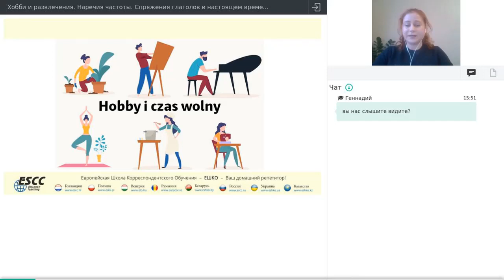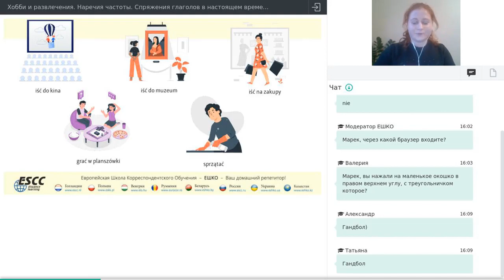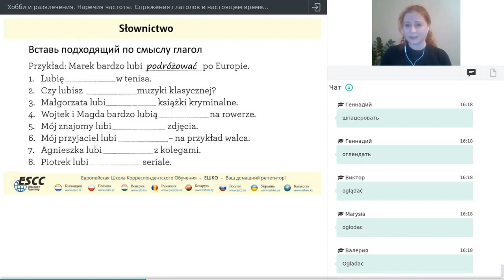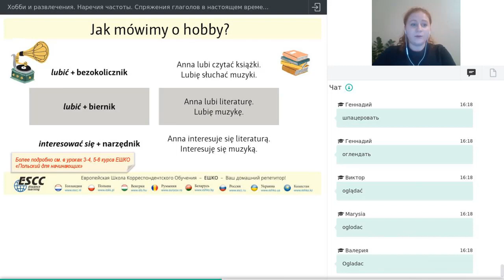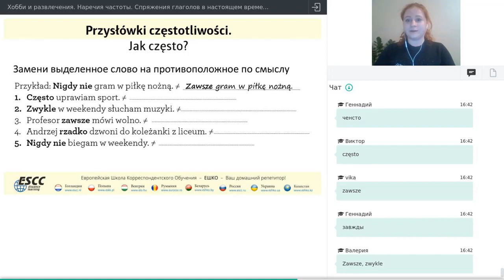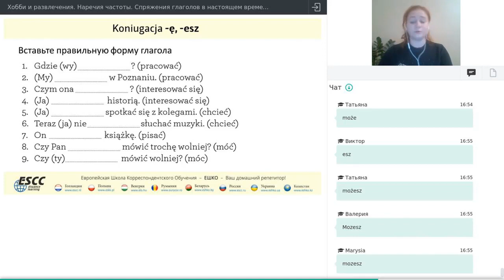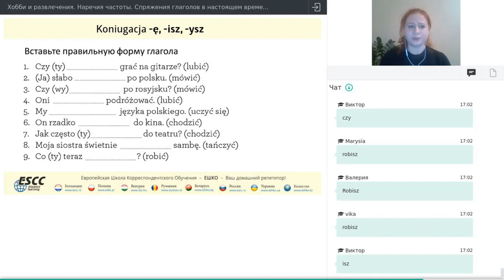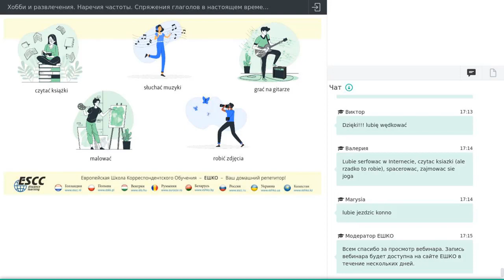Видео-вебинар по курсу "Польский для начинающих" Хобби и развлечения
Лексика (слова и словосочетания) на тему хобби.
    Повторение склонения существительных и прилагательных единственного числа в винительном и творительном падежах
    Наречия частотности
    Спряжения глаголов настоящего времени.